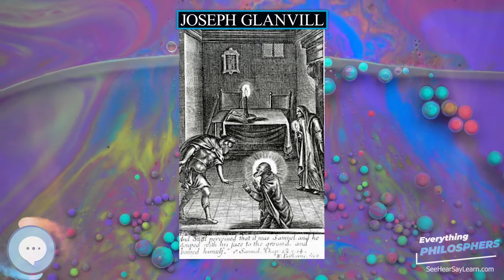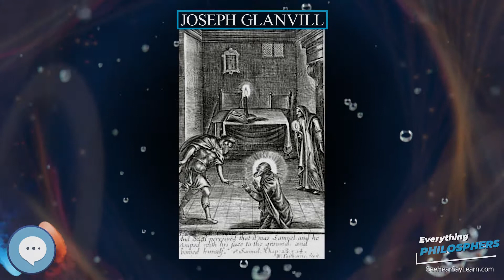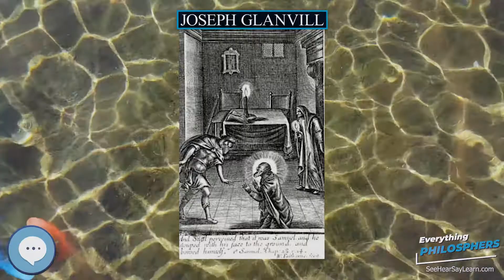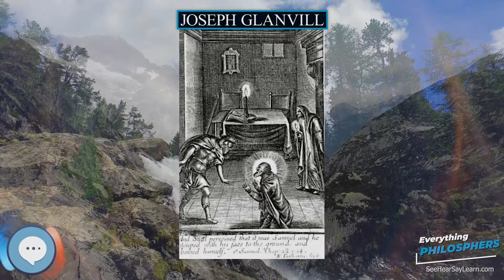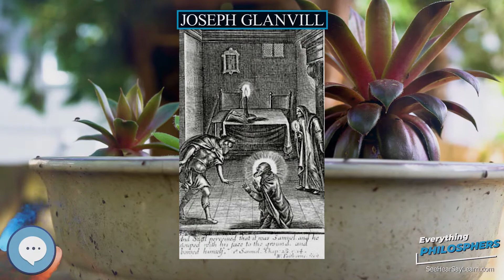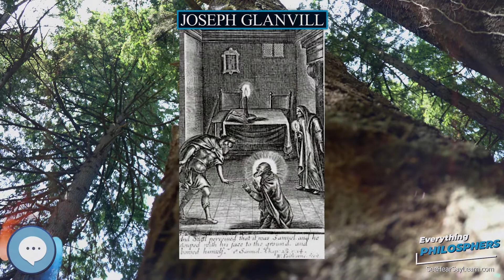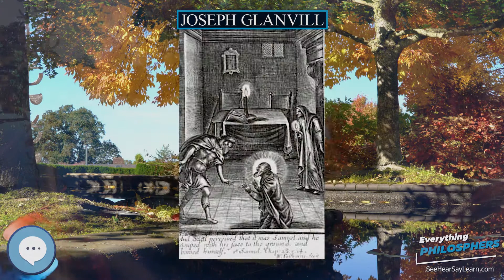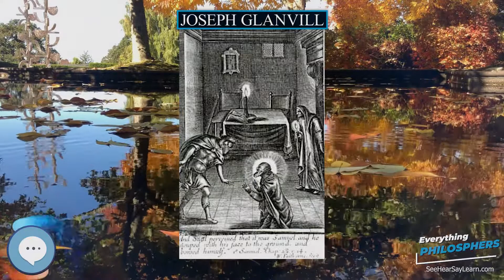Joseph Glanvill 👩‍🏫📜 Everything Philosophers 🧠👨🏿‍🏫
Books on Philosphy
Philosophy Books for Kids
Explore the world with this Digital Microscope
Explore the sky with this Telescope

Joseph Glanvill FRS (1636 – 4 November 1680) was an English writer, philosopher, and clergyman. Not himself a scientist, he has been called "the most skillful apologist of the virtuosi", or in other words the leading propagandist for the approach of the English natural philosophers of the later 17th century. In 1661 he predicted "The time will come, when making use of magnetic waves that permeate the ether,...we shall communicate with ."